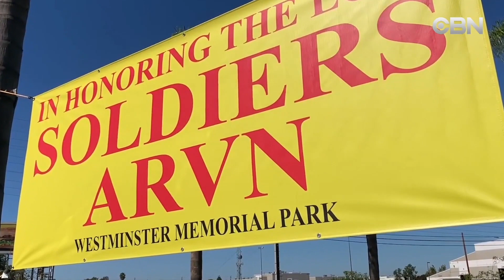Phóng Sự Lễ An Táng 81